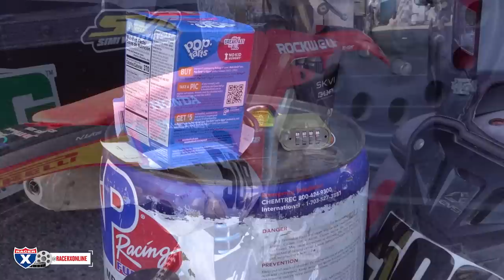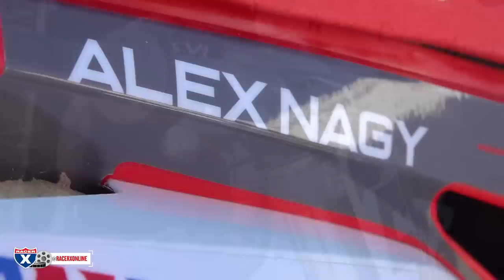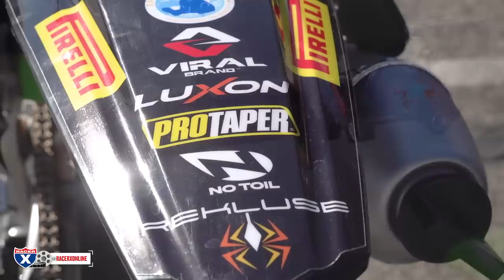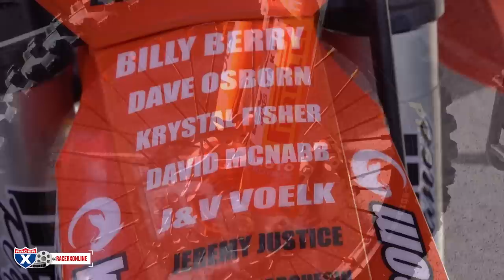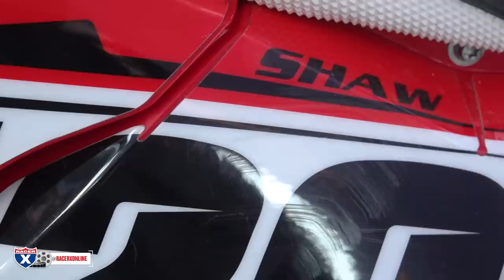Six Riders Chasing the Supercross Dream Out of Their Vans | Racer X Films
Sometimes when we walk around and film all of these shiny factory Supercross machines, we forget about the riders that are two lanes over in the pits. You know, the ones that are paying for their way to the races, building their own bikes, driving to the races, living in their vans. The backbone of our sport! The privateers! The ones you and I can relate to the most! Dudes that are out there because they love to race their dirt bike and hope to make enough money to get to the next race. You know, those guys! Well this video is all about those riders. We walked around A2 and met a mix of privateers that have it good and not so good, but all of them have created their own paths in the sport we all love so much. This is how the other half live.

Note: This video was filmed on press day before the Anaheim 2 Supercross.

Film/edit: Kellen Brauer
Reporting: Kris Keefer
Riders: Alex Nagy, Logan Karnow, Josh Greco, Alex Ray, Kevin Moranz, Lane Shaw
Main Image: Align Media